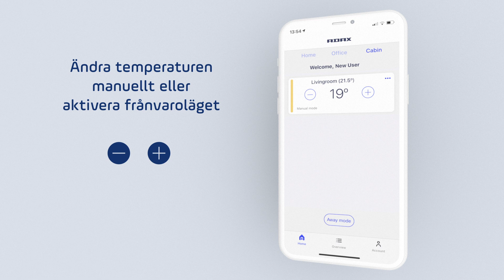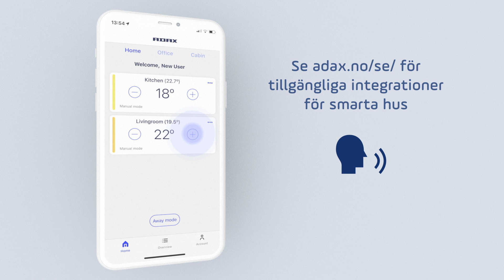Adax AS - Wi-Fi och app (Svenska)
Adax AS - Wi-Fi och app.